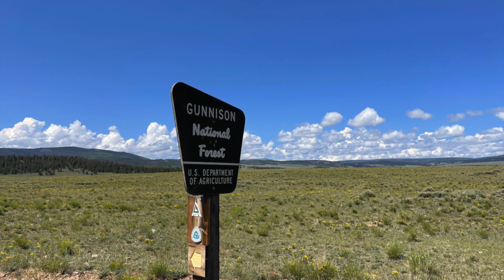Colorado Trail Thru Hike Part 3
The Colorado Trail is a 486.4 mile trek through the Rocky Mountains, beginning just outside of Denver and ending in Durango. This trail climbs over 89,000 feet in elevation through rugged terrain. I can't say enough about how amazing this trail is and how well maintained the volunteer crews keep it. This video does not begin to do the beauty of Colorado justice.

Part 3 covers miles 253-358 (Salida to Lake City).